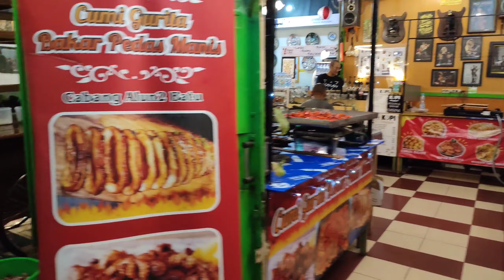Jalan Jalan Malam Diheritage Kayutangan MALANG || Banyak Musik Dan Orang Pada Ngopi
Jangan Lupa SHARE, LIKE & SUBSCRIBE VIDIO ini Agar Kami Bisa Terus Memberikan Konten - Konten yang Bermanfaat, Dan jangan lupa pencet tombol loncengnya agar kalian mendapatkan Notifikasi dari Vidio2 Terbaruku Terima Kasih..